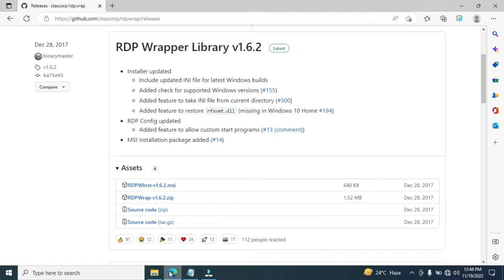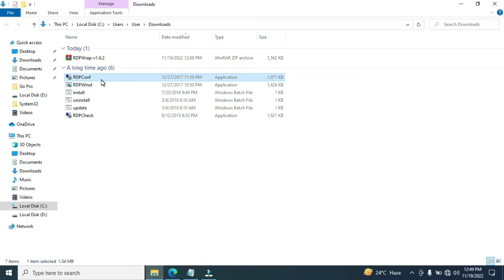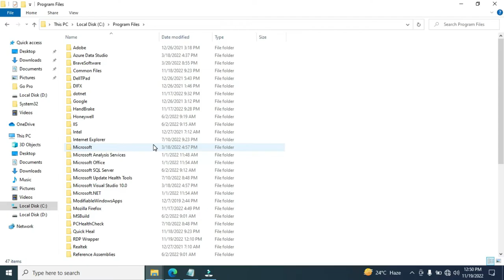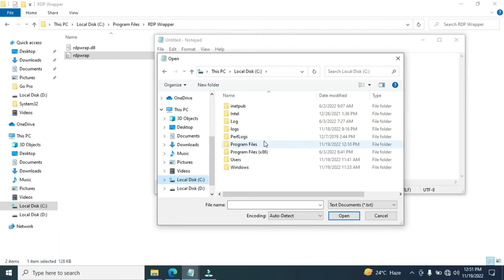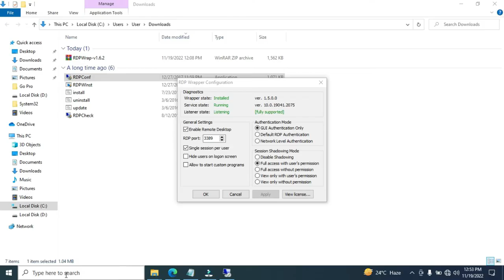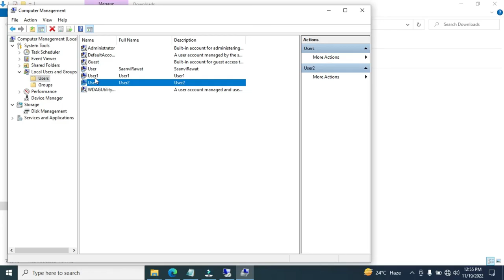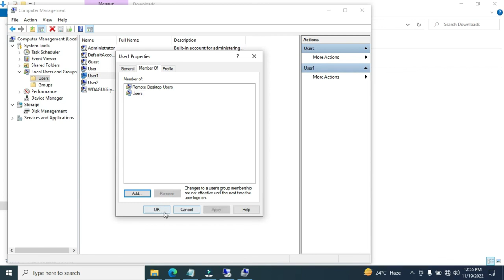How to enable Remote Desktop for multi user? || Share a PC with multiple users at the same time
This video will help you out to share a PC with multiple users at the same time using remote desktop connection.

How to enable Remote Desktop for multi user?,
Share a PC with multiple users at the same time,
Enable Remote Desktop For Multiple Users on Windows 10,
Enable Remote Desktop For Multiple Users on Windows 11,
Enable Remote Desktop For Multiple Users on Windows server 2016,
Enable Remote Desktop For Multiple Users on Windows server 2021,
How to Allow Multiple RDP Sessions in Windows 10,
How to Allow Multiple RDP Sessions in Windows 11?,
How do I remote desktop to multiple users?,
How do I enable remote desktop for all users in Windows 10?,
How many users can use Windows 10 simultaneously?,
Windows 10 multi-user number of concurrent connections,
windows 10 multiple users simultaneously,
remote desktop connection multiple users at the same time,
another user is signed in remote desktop,
how to allow multiple rdp sessions in windows 10 and 11,
How to use RDP WRAPPER for Multi Remote Desktop,
Tech Networks, Tech Network, Rajdeep Singh, Rajdeep Rawat, Rajdeep, Rajdeep Singh Rawat,